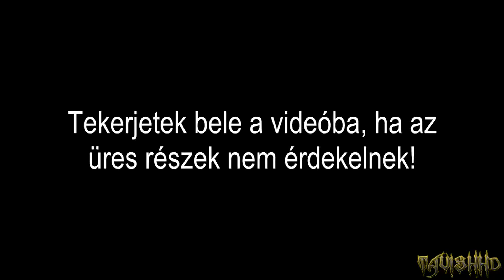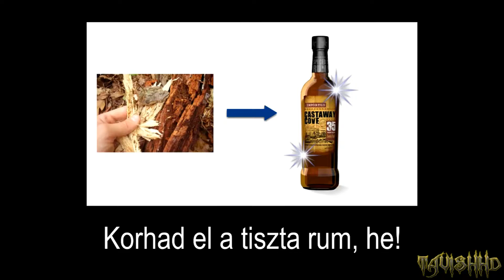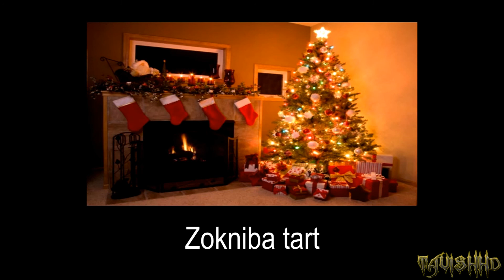Svéd - Magyar Nyelvrokonság (Finntroll - Tolna Megye)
Ezt a videót még régen a csapatomban lévő beugró tag a Tavish HD küldte el nekem. Most a napokban találtam meg kiírva egy DVD-re, és úgy döntöttem, hogy Tavish HD kiírással ellátva, de feltöltöm. Ez a videó a Fintroll egyik számába lévő magyarosan hangzó szavakat mutassa meg vagy is egyfajta nyelvrokonságra hívja fel az embernek a figyelmét ami a magyarok, és a svédek között van. A Tavish HD youtubes fiókja az a leírás végén lévő linken megtekinthető. Mindenesetre szerintem ez a videó is nagyon jól sikerült ezért nézzétek meg, és ha akartok írjatok kommenteket.